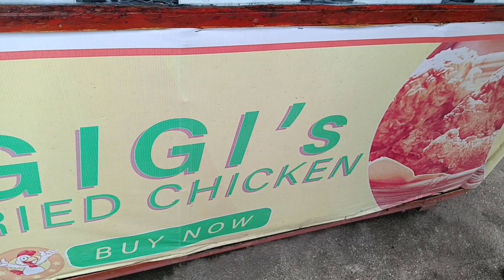Food Vlog 06 Gigi's Fried Chicken. 👍